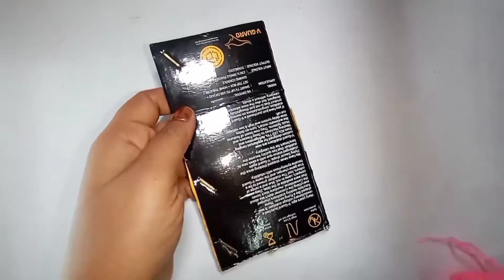Chandeliers for living room | chandelier making | jhumar making at home | home decor | craftsea